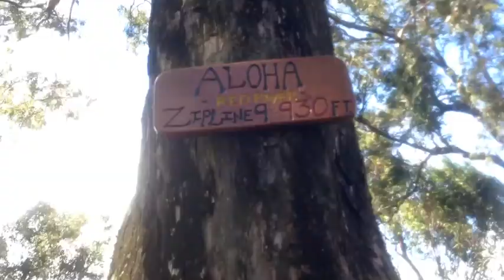Hawaii Trip 2014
My trip to Hawaii in 2014